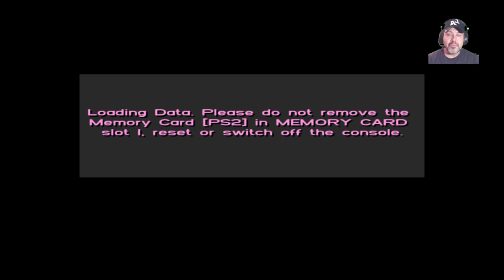GTA Vice City : (Livestream) I love the 80s!!!